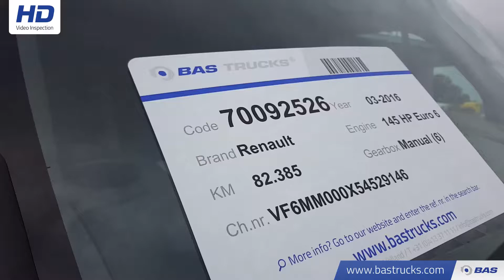70092526 Renault Master 9 Persoons Full Option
Renault Master 9 Persoons Full Option